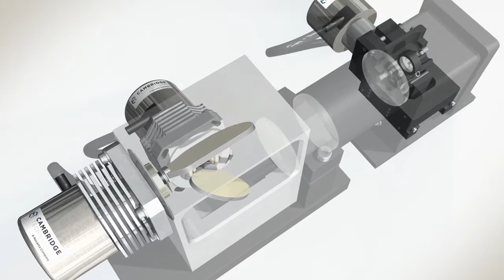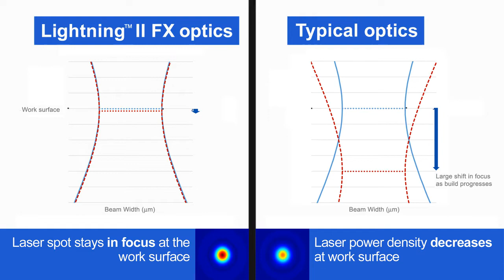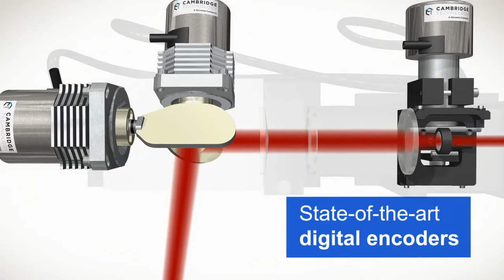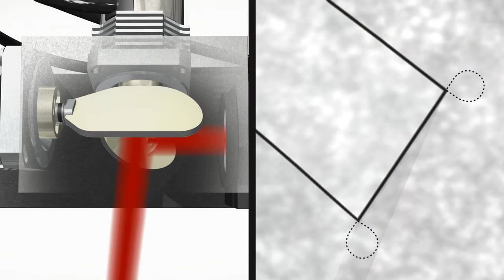LightningTM II 3-axis, dynamic focusing module (DFM)